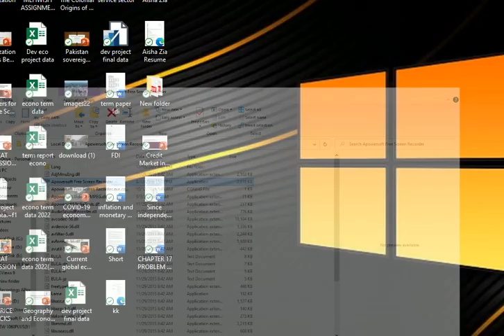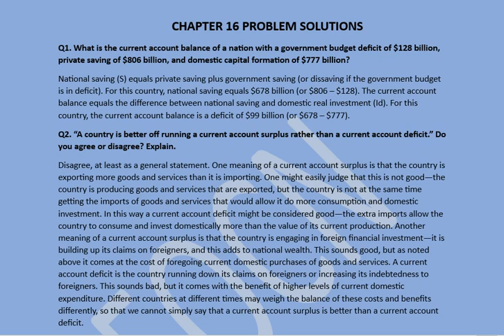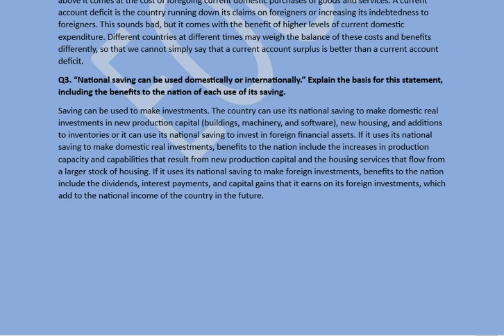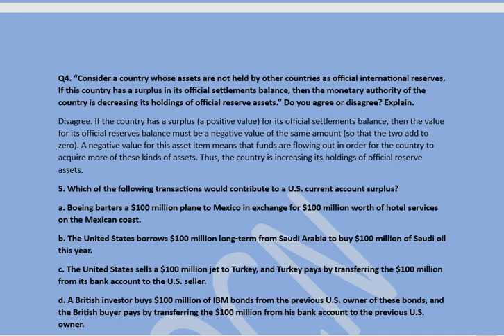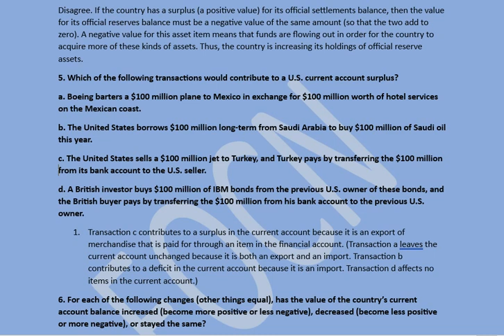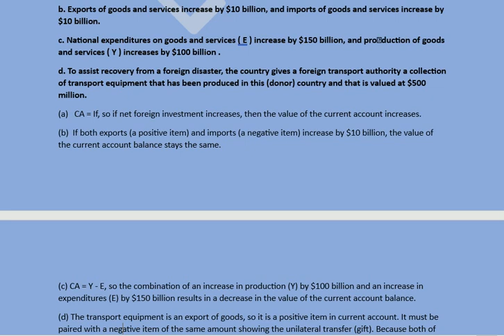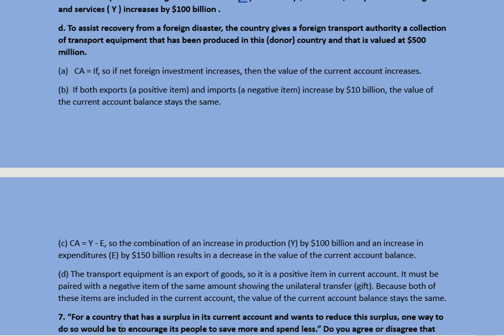Solution of Pugel's Chapter 16 (Part 1)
Here are the solution of Chapter 16 Questions: Payment among Nations from the Book of International Economics written by Thomas Pugel.

This is part 1 from Question 1 to 6 clearly explained with solution